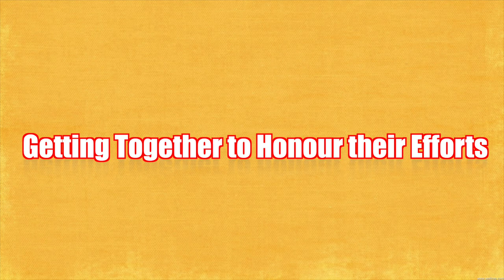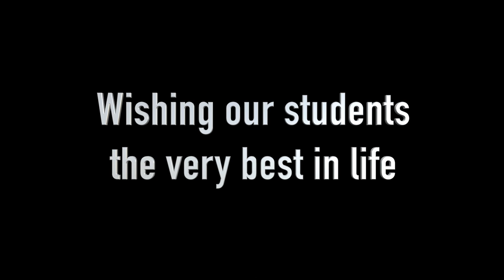BIIB Convocation 2015-17 Batch